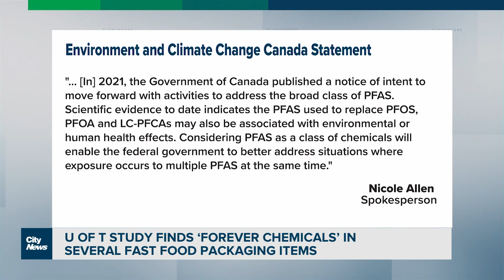U of T study finds 'forever chemicals' in fast food packaging items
A study out of the University of Toronto has found 'forever chemicals' in several fast food packaging items, something scientists say is a first in Canada. Nick Westoll has more on the study and the calls for action.